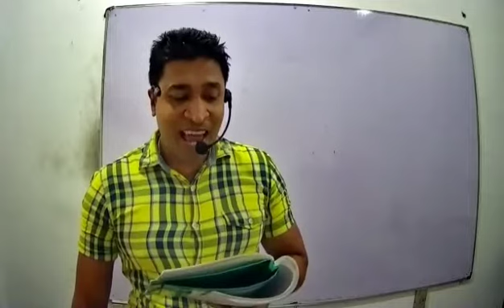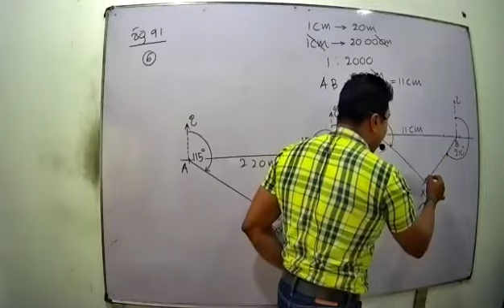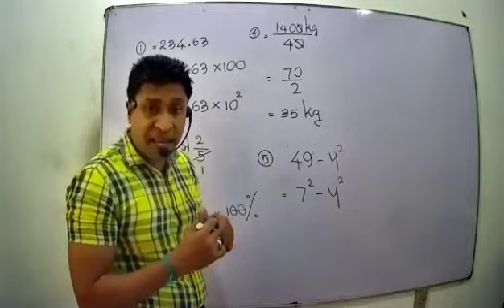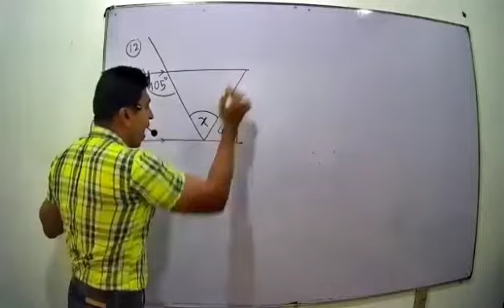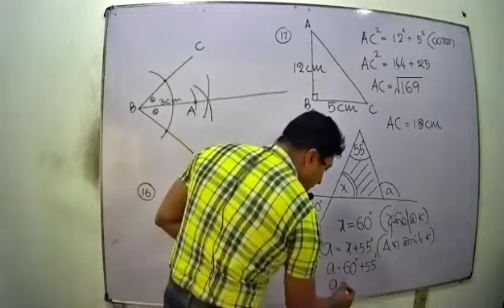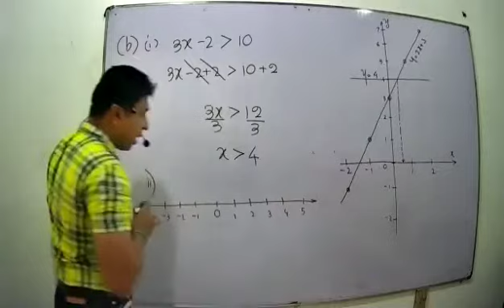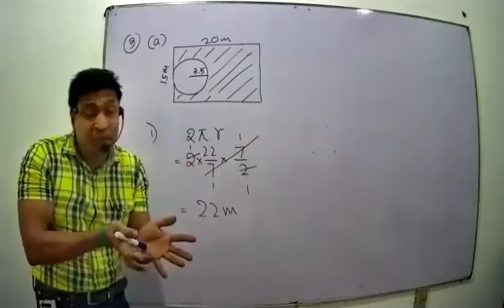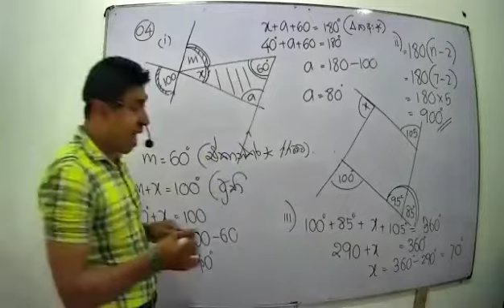New Grade 09 Maths Paper Discussion (2020.11.26)